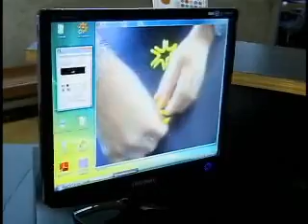Jornal da Vida 24-03-11 Luciana Martins/redevida/Animação Stop motion